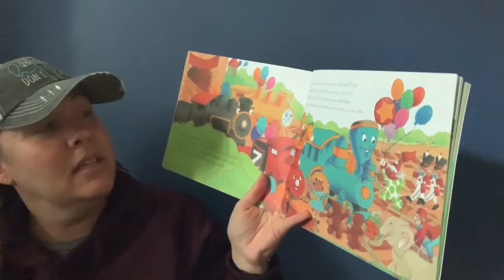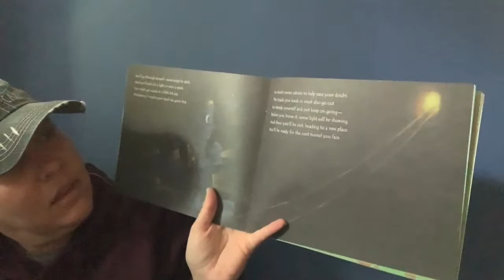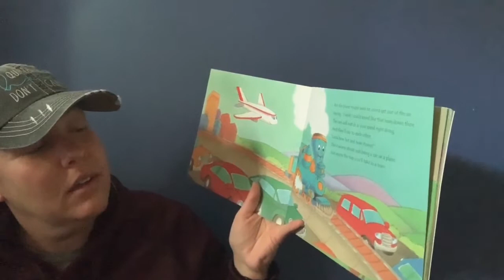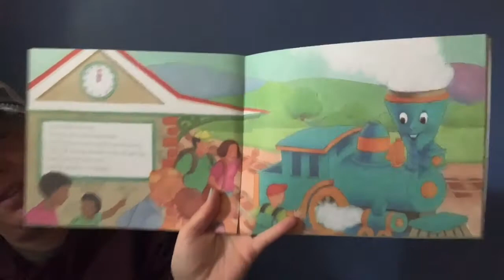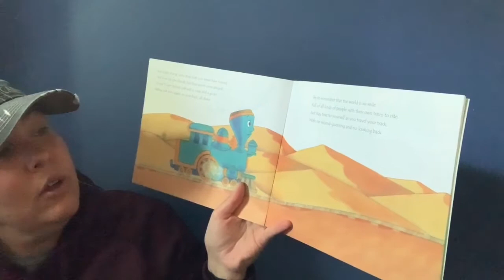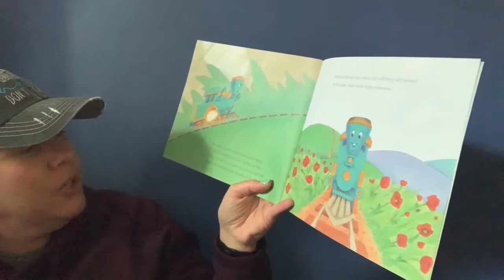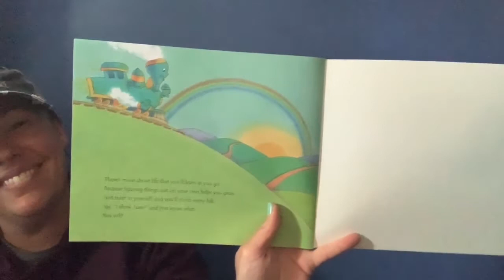I Knew You Could!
Shared Reading